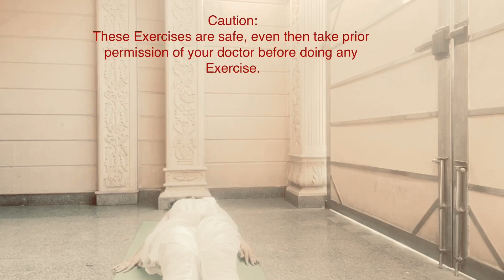Garbh Sanskar | How to take care in pregnancy during Covid-19? | Hindi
In this video Dr Kashika Jain shares very useful tips and exercises for pregnant ladies. She talks about "Garbh Sanskar" and also teach garb sanskar technique to connect with the child in the womb.
Dear Viewer!
Dr KASHIKA JAIN is a renowned Psychologist | Author | Hypnotherapist| Life Coach | NLP Master Practitioner, Founder of " Wonderful You, Psycho Solution Clinic" with the vision to spread Hope & Happiness in society and make people's life wonderful.
If you want to connect with Dr Kashika, Join her now:
psychologist in Meerut, best psychologist in Meerut, best psychologist doctor in Meerut, best depression doctor in Meerut, one of the best psychologists in India, counsellor in Meerut, career counsellor in Meerut, relationship counsellor in Meerut, child psychologist in Meerut,